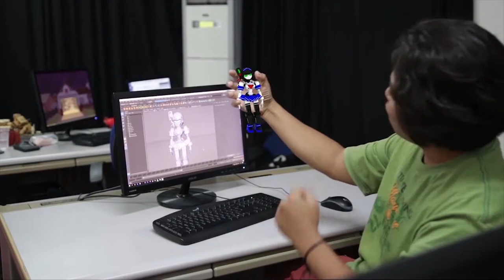Your Waifu Does Exist - CG on live project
CGI project; modelled, rigged and animated the medabot character and applied post production effects to bring the character to life!